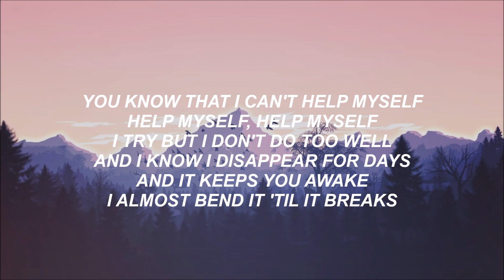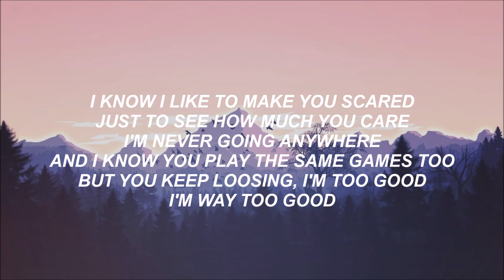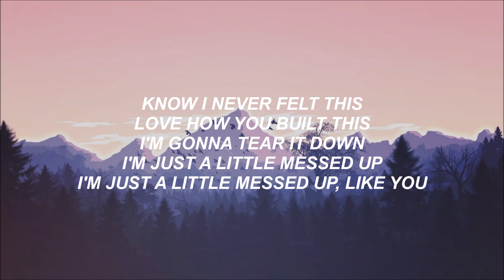june - A Little Messed Up - Lyrics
There are a few minor mistakes in the video, sorry guys!

Lyrics:

You know that I can't help myself
Help myself, help myself
I try but I don't do too well
And I know I disappear for days
And it keeps you awake
I almost bend it 'til it breaks

But when I come home
Lights out
Will you sleep safe and sound?
I'm obsessed with you
But you never work me out

I get a little jealous, a little selfish
You know that it's all good
I'm just a little messed up
I'm just a little messed up, like you
Know I never felt this
Love how you built this
I'm gonna tear it down

I know I like to make you scared, just to see
How much you care
I'm never going anywhere
And I know you play the same games too
But you keep losing, I'm too good
I'm way too good

When I come home
Lights out
But you'll never work me out